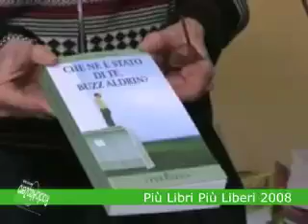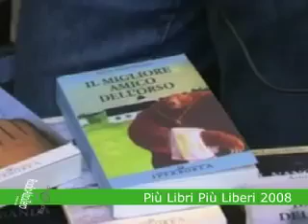Emilia Lodigiani Letteratura norvegese contemporanea Iperborea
Interviste di Radioalzozero.net al Più libri Più Liberi 2008